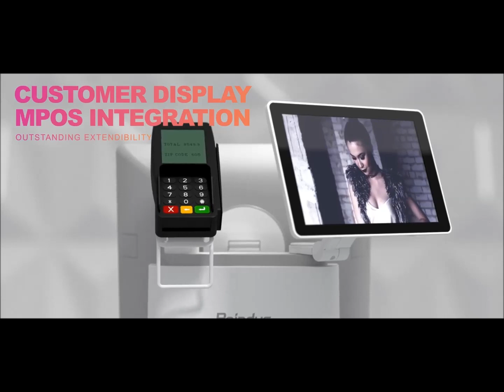VariPOS 250 VariPOS 250i POS poindus built for the future Modularized